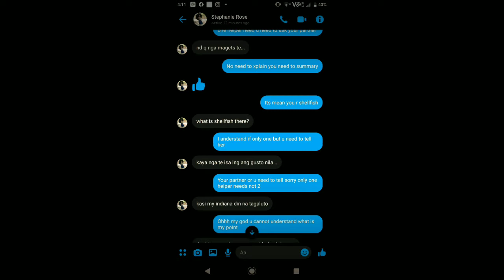Sagutang ng maghipag sa chat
papansin walang maisip na matino